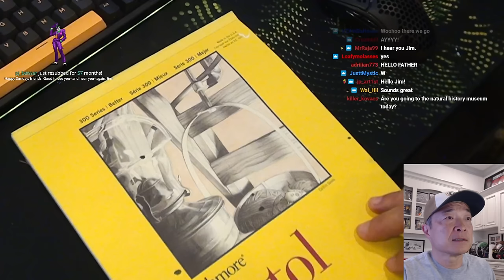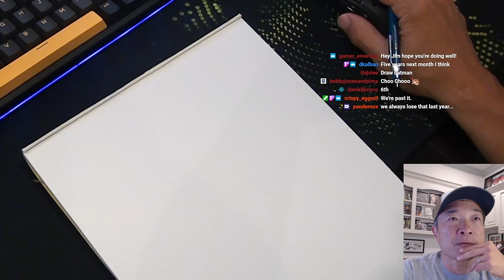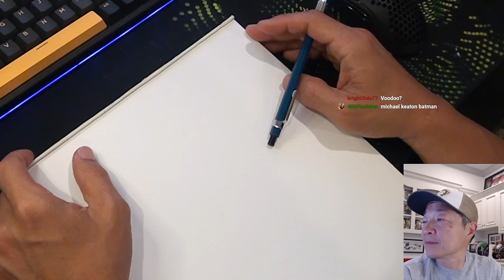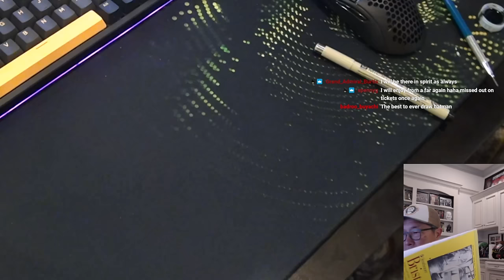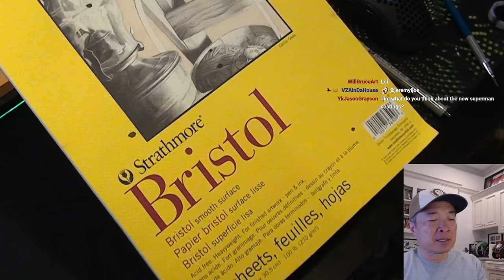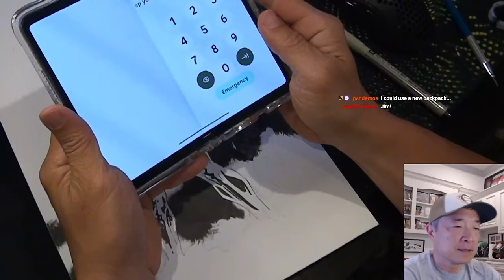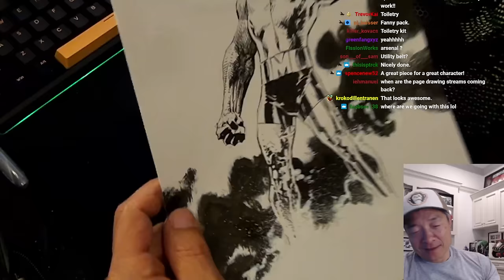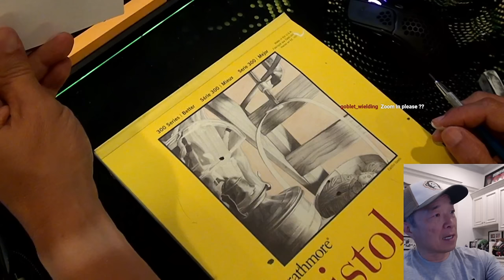METAMORPHO! KITANA from MORTAL KOMBAT part 1–Art Stream with Jim Lee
METAMORPHO!  DC Comics' Oddest Characters!